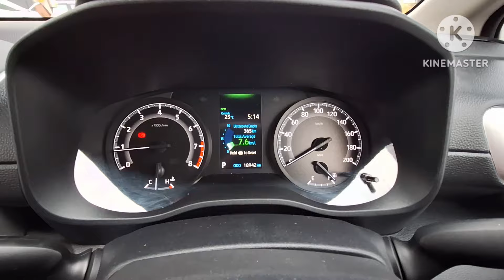YEH UMEED NAHI THI TOYOTA SE| TOYOTA INNOVA HYCROSS NON-HYBRID PETROL AT DRIVE REVIEW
Hello everyone and APP SABHI KA SWAGAT MERE CHANNEL life on 4 wheels YANI ZINGADI CHAR PAHIYO PE so today we would talking about Innova Hycross where I would driving the hybrid variant of the vehicle and tell how it feels to drive.
Details about the Vehicle:
Innova Hycross is an MUV(Multi utility vehicle) which is based on Toyota's global TNGA platform offering a hybrid and non-hybrid variants launched in January 2023 and comes with features like Auto High-beam, ADAS level-2 and many other safety and comfort & convivence features.
Engine Options

2.0L VVT-I Naturally Aspirated Petrol Engine

Power:172bhp
Torque:209nm
No. of cylinders:4
configuration: INLINE-4
Fuel Efficiency:16.18 KMPL(CLAIMED)

Transmission options

6 speed e-CVT(hybrid), 10 speed CVT gearbox(non-hybrid)

Thanks to
Thirty Six Toyota, Faridabad, Milestone, 14/7, NH-19, Sector 31, Faridabad, Haryana 121003 for providing and allowing to shoot the drive of Innova Hycross.
Mr. Sharavan and Mr. Pushpendar Dixit(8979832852) for helping me to shoot the video.
About me
Hello every I am Krishan Gopal student of B.Tech 2nd year at SRM University, owing Toyota Innova crysta 2017.

The content provided on this YouTube channel is for informational and entertainment purposes only. The views and opinions expressed in the videos are those of the creators and do not necessarily reflect the official policy or position of any other individual, agency, organization, or company.

It is very important to do your own analysis before making any decision based on your own personal circumstances. You should take independent advice from a professional or independently research and verify any information that you find on our channel and wish to rely upon.

We do not make any warranties about the completeness, reliability, and accuracy of this information. Any action you take upon the information on this channel is strictly at your own risk, and we will not be liable for any losses and damages in connection with the use of our channel.

From our channel, you can visit other websites by following hyperlinks to these sites. While we strive to provide only links to useful and ethical websites, we have no control over the content and nature of these sites. These links to other websites do not imply a recommendation for all the content found on these sites. Site owners and content may change without notice and may occur before we have the opportunity to remove a link that may have gone 'bad'.
Please be also aware that when you leave our channel, other sites may have different privacy policies and terms that are beyond our control.

Feel free to modify this disclaimer to suit your specific needs or legal advice you receive.